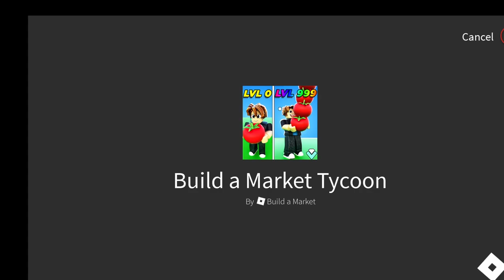Roblox(Build a market tycoon)(part20)